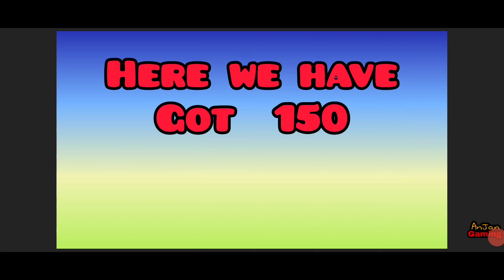Off The Road ONYX Unlocked For FREE 😍😱🔥|| Otr V1.15.3 Onyx Unlocked New Ranked Race Week 13 😍😮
Watch Off The Road All 25 Christmas 🎁 Relics Locations🔥|| Unlocked Otr V.1.15 New Firetruck For Free😍

Hello friends New Ranked race to unlock
otr new premium car "onyx" for free is released.
How much Parts have you collected out of 1650?
play again  & again to unlock onyx.

How to get Unlimited Off The Road Ranked Race Ticket 😮🤩 || Otr V1.14 Unlimited RR Tickets 800 + 🎫

watch for full explanation of How to Unlock Off The Road New Car ONYX For FREE 🤔😍😱🔥

How to get Unlimited Off The Road Ranked Race Ticket || OTR  V1.13 Finish 225 ranked race tracks

How to unlock premium car in off the road
How To Unlock Onyx || Off The Road New Update V 1.15 || New Update Ranked Race || Unlocked Onyx New Super Car ||  OTR New Update
OFF THE ROAD  V1.15 New Update details 🔥 || OTR New V1.15🔥😱

Off The Road New Onyx Unlocked  for free 🤔🔥😃
How To Unlock Off The Road New Vehicle Onyx 🤔🔥😃

Unlock Off The Road Onyx Car For free 🤔😱 || Otr New Ranked Race ❤️‍🔥

About This Game⏬⏬⏬⏬
What's new
-New Weekly online Ranked Race events, compete against millions, win cars!
-Explore new map Frozen Lake with ice physics!
-New 3rd person view with customizable characters
-2 new cars to unlock and drive!
-New multiplayer game mode: co-op transport